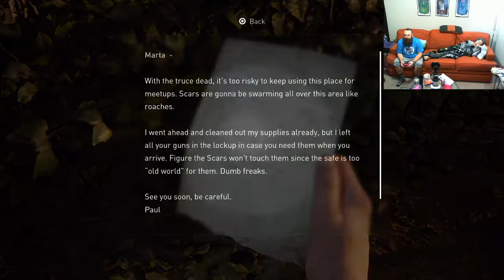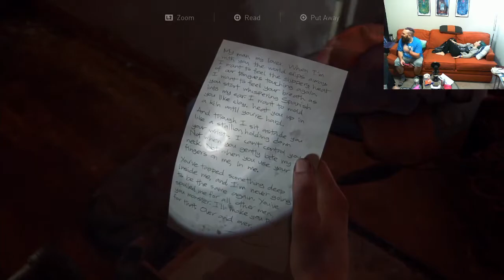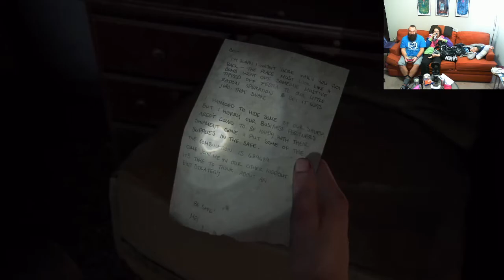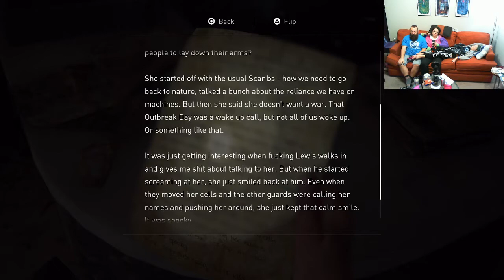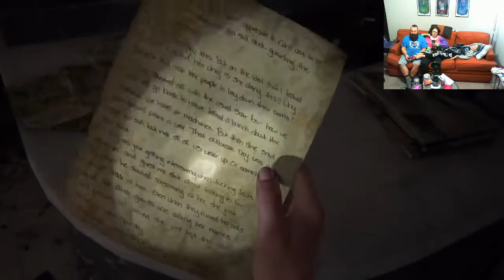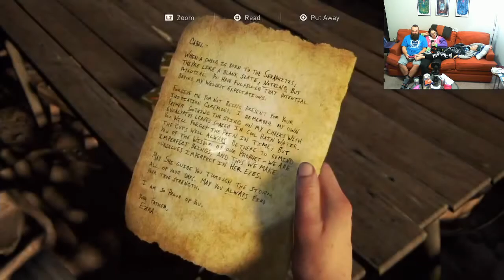Extra-Life 2021: The Last Of Us 2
Lisa wakes up and makes a snack while Liz sleeps and we continue our playthrough of Last of Us 2. God I love this game!